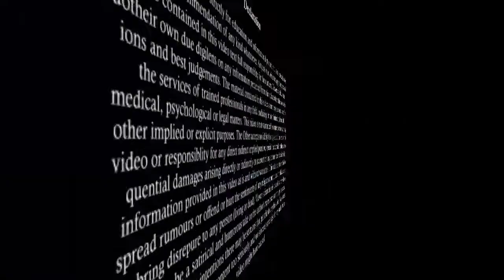क्या सास बहू के खिलाफ घरेलू हिंसा का केस कर सकती है | Can Mother-In-Law File a Case | DV Case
About this video:
This video tells whether a mother in law can file a case against her daughter-in-law or not. It also explains about the circumstances under which she can file the case, full procedure of filing this case is explained in simple steps.

How To File Domestic Violence Case In India | घरेलू हिंसा में अनुतोष व प्रकिया | Gharelu Hinsa Kanoon

False Case Filed By Wife | 498 A IPC | False Case By Wife | Untrue Case by Wife

Patni Kab Kharcha Nahi Le Sakti | How To Avoid Giving Maintenance To Wife | Wife Cant Ask Alimony